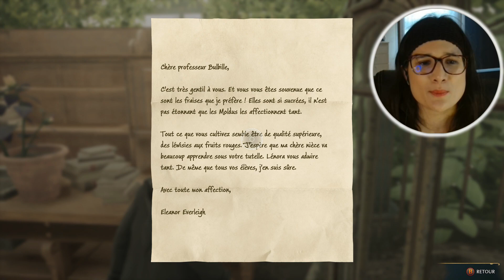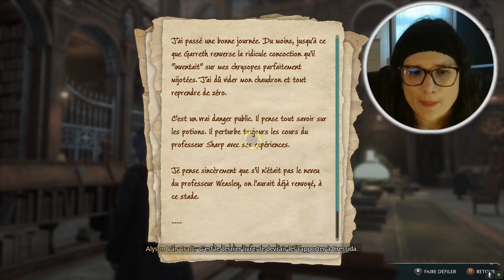Hogwarts Legacy | #04 On VOLE le Professeur Sharpy 🤫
Heyyyyyyyyyyy bien le bonjour à toutes et tous mes chers naufragés d'internet!
Bienvenu dans ce 4ème épisode de Hogwarts Legacy avec Alyson Van Craft

0:00 Intro
0:33 Début d'épisode
1:02 Récapitulatif des deux enregistrements ratés
1:45 On va au cours de botanique
3:32 Le cours de botanique
9:35 On balance des choux maléfiques
10:59 Bulbille nous parle encore
11:38 On va au cours de potion
12:14 Le cours de potion
19:38 On vole le professeur Sharpe
20:20 On élucide une énigme
23:16 On récupère les pages de Cressida
25:51 Fin d'épisode
26:11 Outro

Prenez soin de vous surtout, AlyV pour vous servir ❤️

Intro: "Hedwige Theme Epic Version": Hogwarts Legacy
Outro: "The Gathering": Will Van De Crommert